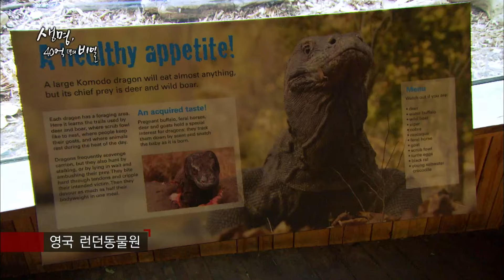생명 40억년의 비밀. 반쪽을 위한 전략, 짝짓기 3부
자연계에 존재하는 가장 신비하고 경이로운 남과 여에 관한 이야기를 종의 보존을 위한 진화의 코드로 다뤄 본다.